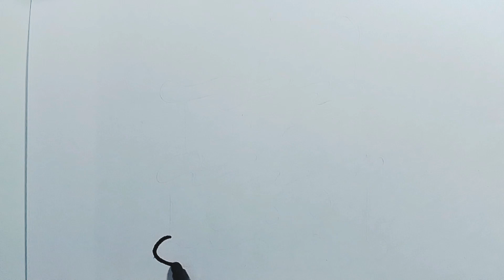কেক আঁকা ll How to draw a birthday cake for kids ll Birthday cake drawing,coloring,painting for kids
কেক আঁকা ll How to draw birthday cake for kids l Easy birthday cake drawing,coloring, painting for kids